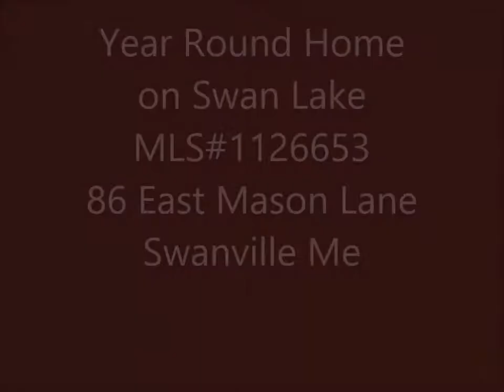Yearround Waterfront Living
86 East Mason Shore Swanville, Me.